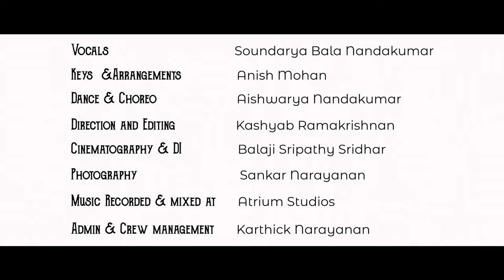Tarangam | Sharanam Bhava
Presenting the beautiful Krishna Leela Tarangam, A snippet from it which was originally composed by the maestro. It was pleasure performing this beautiful piece.

Lyrics : Shri Narayanatheerthar
Original Composer : Shri Isaignani Ilayaraja
Singer : Soundarya Bala Nandakumar
Dancer : Aishwarya Bala Nandakumar
Arranged, Mixed and Mastered by : Anish Mohan, Atrium Sound Studio.
Concept and direction : Kashyab Ramakrishnan
Director of Photography : Balaji Sripathy Sridhar
Editing : Kashyab Ramakrishnan
Colorist : Balaji Sripathy Sridhar
Photography : Sankar Narayanan
Coordination and management : Karthik Narayanan